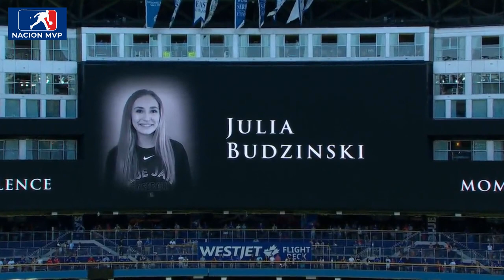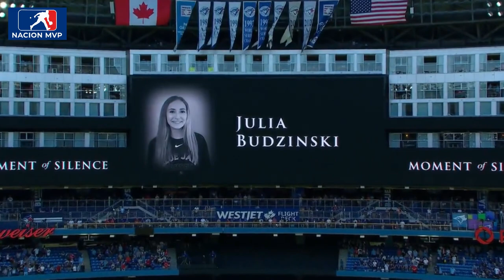Muere hija de coach de los Azulejos de Toronto.